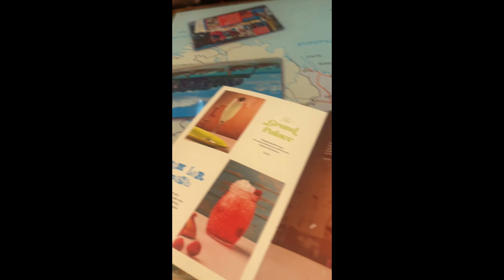The World’s Most Impressive University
Experience the historic grandeur of Oxford University with a visit to its iconic colleges, libraries, and museums. Explore the beautiful architecture and rich academic history of one of the world's most prestigious universities.

Music

Call On Me · Kick Lee

Music

Song Name - Call On Me
Artist - Kick Lee
Record Label - Artlist
Genre - Timelapse, Vlog Music, Uplifting, Clam, Bright, Road Trip, EDM

Created With - Stock videos from videovo.net & pixels.com
Edited with - Adobe Premier  Pro CC